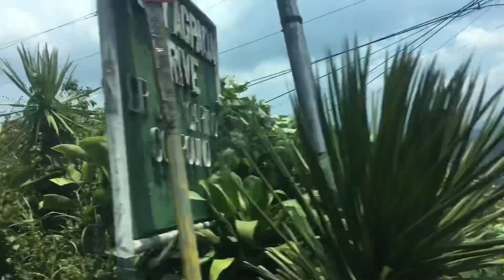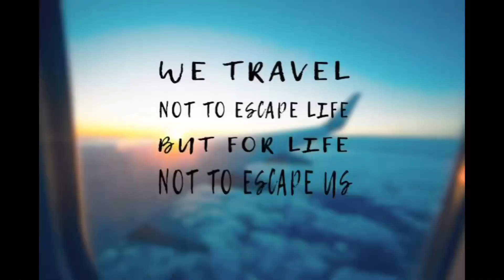QUICK ESCAPADE AT THE SUMMER CAPITAL OF THE PHILIPPINES, BAGUIO CITY (non commentary)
Hello guys! Good day! Today ay isasama ko naman kayo sa aking quick escapade at the Summer Capital of the Philippines, the City of Baguio! ❤️

Mag-travel narin kayo guys habang summer pa! 🌞☺️

This is a non-commentary video

Start na po ulit ako guys pumili ng 10 students na matutulungan kong bigyan ng konting tulong para sa school supplies sa darating na pasukan.

You can send me any song and vlog requests by leaving a comment below or by sending me a direct message on my facebook page and I will do it for you :) 🌸🌸🌸